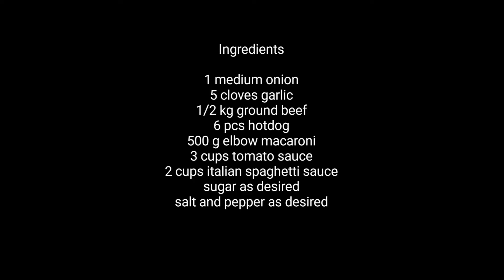Baked Macaroni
Fb Page: The Trying Hard Cook